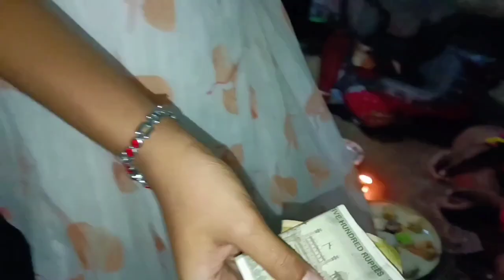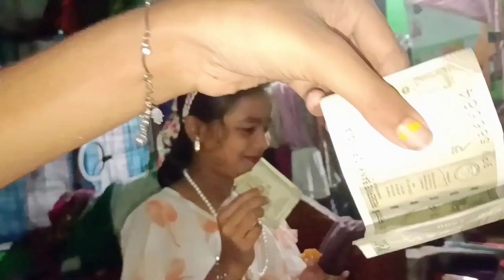HAPPY RAKSHA BANDHAN || সকল কে রাখী পূর্নিমার শুভেচ্ছা 🏵️🏵️